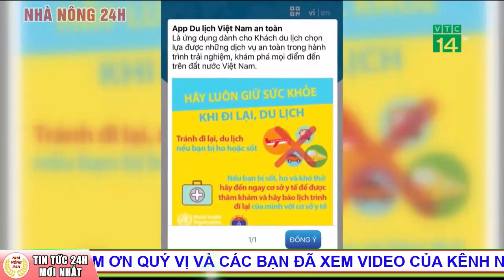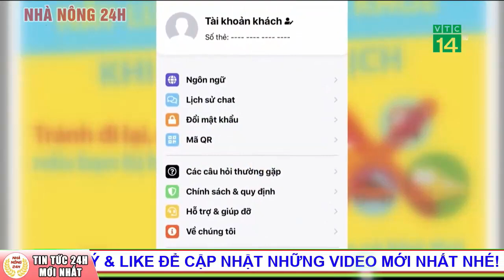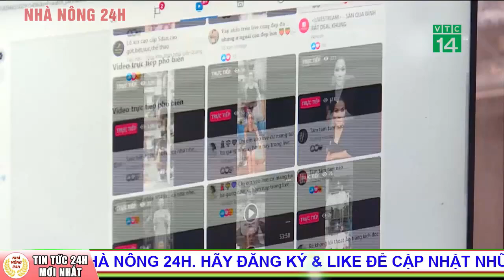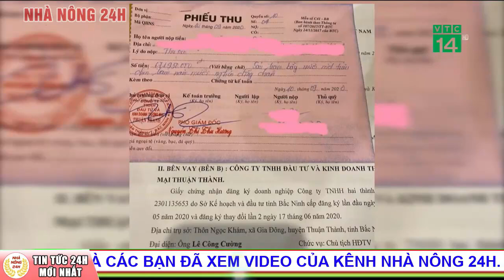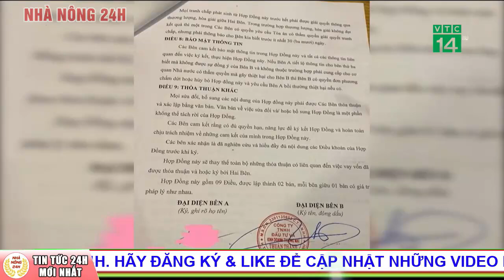Một nhà hàng ở TP Hạ Long bất ngờ nổ lớn vì sao? Tin tức 24h mới nhất hôm nay